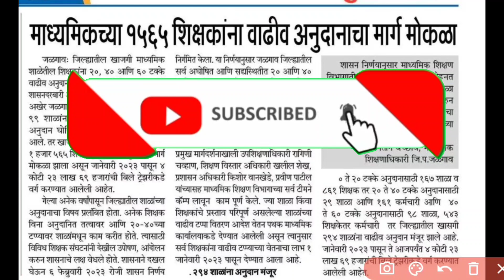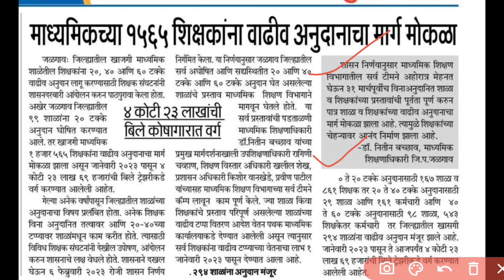31 मार्च पूर्वी अनुदानाच्या मार्ग मोकळा केला शिक्षणाधिकारी..